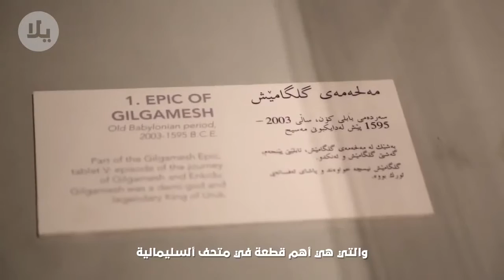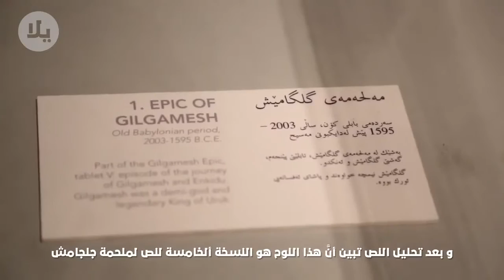راپۆرتێكی كەناڵی ئەل عالم لەسەر مۆزەخانەی سلێمانی